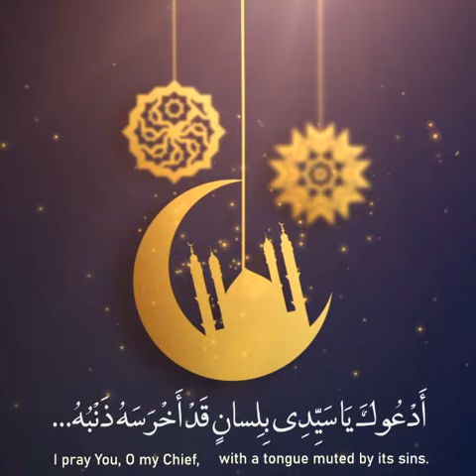Short selection of duas, 1